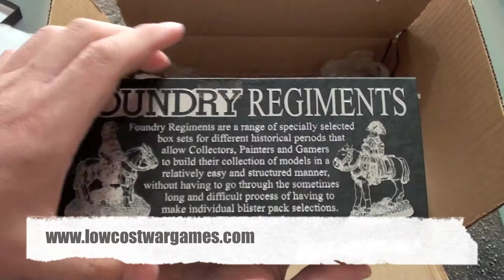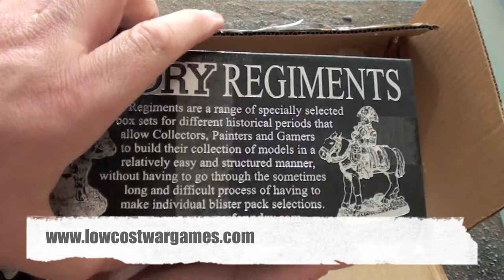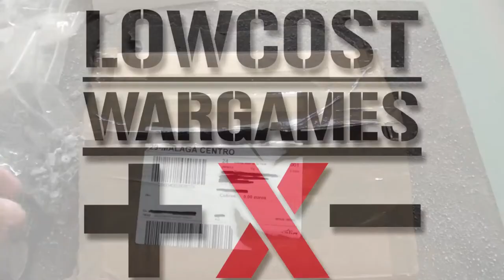Lote de miniaturas históricas para Wargames.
Gran lote de miniaturas históricas para Wargames. Material de Foundry, Crusaders y Artizan Miniatures.